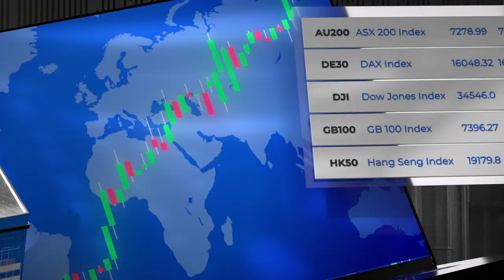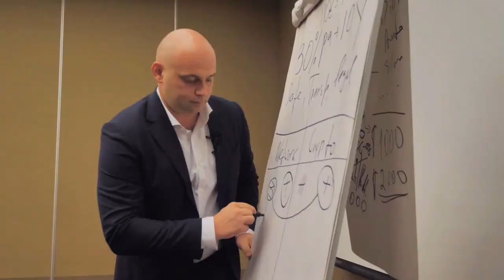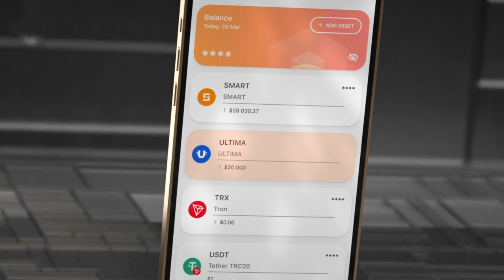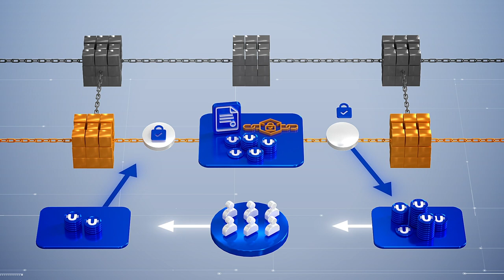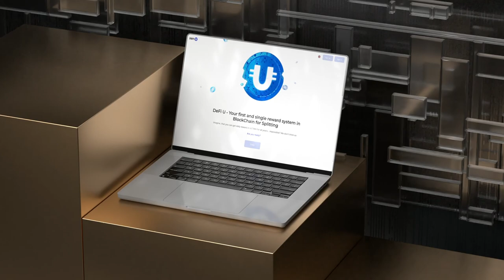Scopri Ultima, una criptovaluta avanzata con un enorme potenziale!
Con Ultima, tutti possono scoprire molte opportunità e un grande potenziale di guadagno nel mercato delle criptovalute.

Ultima è una valuta digitale creata utilizzando la tecnologia blockchain per rendere le criptovalute comode e accessibili alle masse.

L'obiettivo di Ultima è quello di facilitare l'utilizzo della criptovaluta per tutti: fare in modo che le persone possano non solo acquistare qualsiasi cosa e ovunque con Ultima, ma anche estrarli in modo autonomo attraverso semplici strumenti, assicurandosi un reddito passivo per tutta la vita!